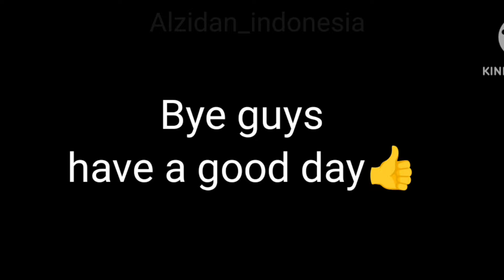︴𝘼𝙢𝙖𝙣𝙙𝙖 𝙏𝙝𝙚 𝘼𝙙𝙫𝙚𝙣𝙩𝙪𝙧𝙚𝙨 𝙍𝙚𝙖𝙘𝙩 𝙏𝙤 𝙏𝙝𝙚𝙢𝙨𝙚𝙡𝙫𝙚𝙨 𝙑𝙞𝙙𝙚𝙤/𝙈𝙚𝙢𝙚𝙨 ⏤͟͟͞͞ @AlzidanIDYT 彡 S7 E7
character :
Amanda
Wooly
Sam Colton
Rebecca